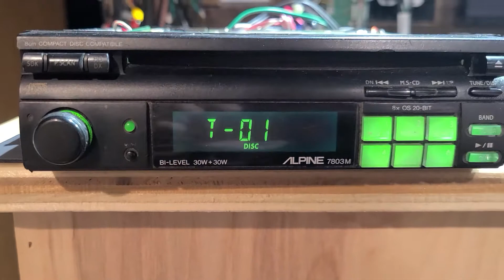Alpine 7803M and 3331